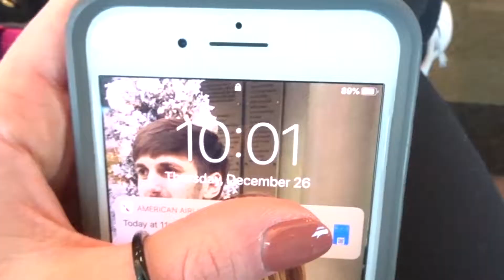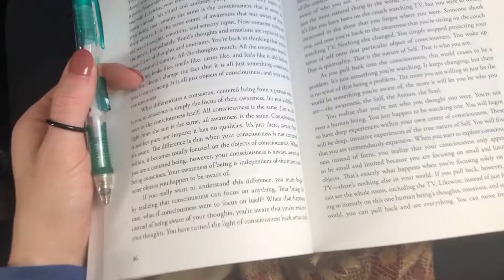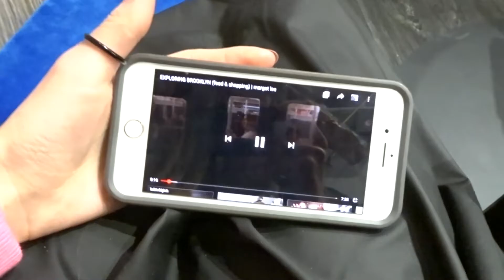Last Vlog from 2019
Hello everyone! This is my first vlog in 2020 woo woo! I have some random vlog clips from 2019 so I put them together in this video. I hope you liked the video! See you soon :)
xoxo, Catherine